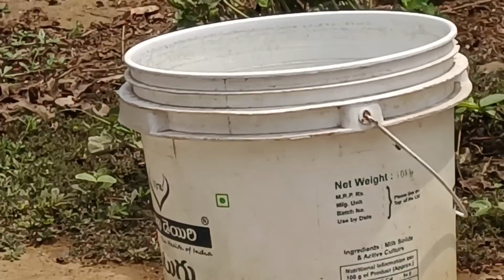మా పెరటిలో పండించిన తోటకూరతో ఇ రోజు తోటకూర పచ్చడి చేసాను 😋😋😋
ఇ రాత్రికి మా పెరటిలో పెరిగిన తోటకూరతో పచ్చడి చేసాను